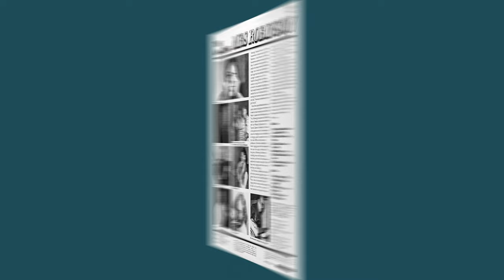The Amazing Mrs. Robinson - I Can't Believe That You're In Love With Me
The Amazing Mrs. Robinson Sings Gems From The Swing Era.
[SIDE A Track 6] - I Can't Believe That You're In Love With Me
'Amazing', because there can't be many housewives in Leeds who sing like Mrs. Robinson, in fact there can't be many housewives anywhere who sing like she does. In common with a great many people she always wanted to become a singer, but it was not until about ten years ago that she plucked up enough courage to answer an ad. in the Yorkshire Evening Post for a female vocalist to sing with a trio. When she arrived for the audition a long queue had already formed, but she resolutely awaited her turn. At the end of the evening the drummer came over to her and said, "the vote's unanimous-you've got the job."

Since then Joyce Robinson has been quite content to sing two or three times a week at local venues such as the Peel Hotel in Leeds with the Bryan Layton Trio, following the audition, the White Swan at Yeadon, and as featured vocalist with Joe Markey's Quintet at the Tyersall Cabaret in Bradford. 'Content' is the operative word, for she does not crave the limelight, and is not hell-bent on forging a path to stardom in one of the most difficult and precarious professions. She feels completely 'at home' singing jazz and her enjoyment of the music she sings is infectious.
She has quite a following of devotees, including many well-known jazz musicians, and when Dick Hawdon was asked why he would not play 'fills' while Joyce was singing, said that he was far too busy just listening.
Eric Kershaw, probably the last of the old-school pioneering guitarists, now guitar lecturer at the Leeds College of Music, was so impressed by Joyce's singing that he made a demo tape which he sent to his son Martin, one of the most talented and sought-after session guitarists in London to-day. Martin was equally impressed, and an all-star line-up featuring some of the best-known names in jazz to-day was invited to take part in the recording sessions.

Although Joyce Robinson is clearly influenced by Billie Holliday (of course!) and is also a great admirer of Carmen MacRae, she neither seeks originality for its own sake, nor contents herself with mere imitation of her peers. That she has style, personality and artistry there can be no doubt, and she possesses that rare ability to endow each song with a jazz-orientated feeling. While Fate is weighing up the complicated pros and cons as to Joyce Robinson's future destiny, we hope you will lend an ear and discover, as we have done, the thrill of finding an amethyst on a pebble beach. Mike Steyn
SIDE A
1. I Don't Stand the Ghost of a Chance With You
2. What a Difference a Day Made
3. Don't Take Your Love From Me
4. Keep Moving Instrumental
5. I Got It Bad and That Aint Good
6. I Can't Believe That You're In Love With Me
SIDE B
1. I Hadn't Anyone 'Til You
2. I'm Beginning To See the Light
3. Keep Talking Instrumental
4. I Love You
5. Darn That Dream
6. Fine and Dandy
Musicians: Eric Kershaw, lead guitar; Martin Kershaw, rhythm guitar; Lenny Bush, string bass; Jack Parnell, drums and percussion; Tommy McQuater, trumpet; Johnny McLevy, flugelhorn; Bob Burns, tenor sax and clarinet; Mike Townend, flute.

Sleeve design by Fulcrum Front cover photograph by Derek Wolstenholme
Produced by Martin Kershaw and Mike Steyn
Recorded at The Workhouse, Old Kent Road, London SE1 Reduced at Zodiac Sound Studio, Dean Street, London W1

This stereo record can be played on mono reproducers provided either
a compatible or stereo cartridge wired for mono is fitted. Recent equipment may already be fitted with a suitable cartridge. In in doubt consult your dealer.

PRINTED IN ENGLAND
DISTRIBUTED IN THE UK, BY POLYDOR LIMITED